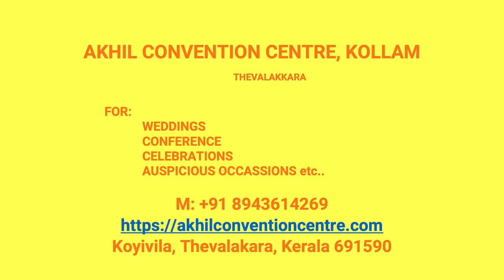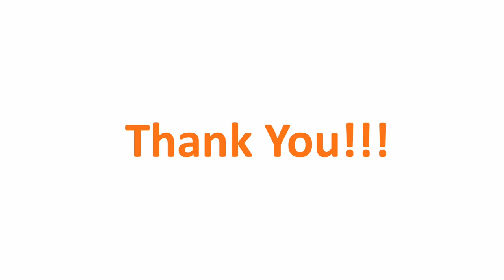Wedding Hall kurandikulam Kollam